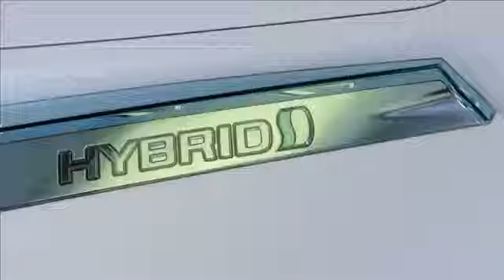Toyota FT-Bh Concept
Toyota FT-Bh small hybrid concept.  FT-Bh stands for "Future Toyota B-segment Hybrid"